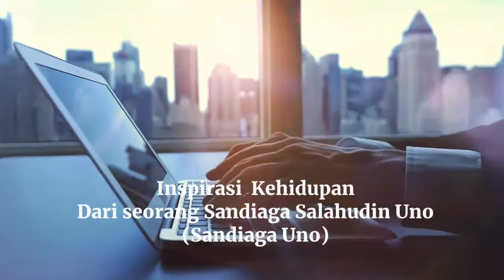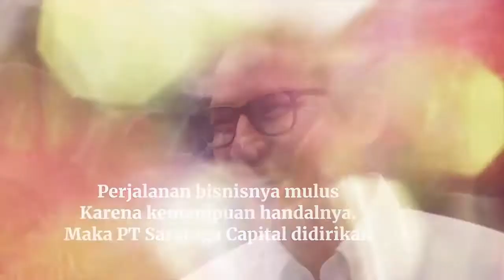Inspirasi Kehidupan Jatuh Bangun Sandiaga Salahuddin Uno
Alternativ lain bisa di clik bagian dibawah ini

Salam Sehat